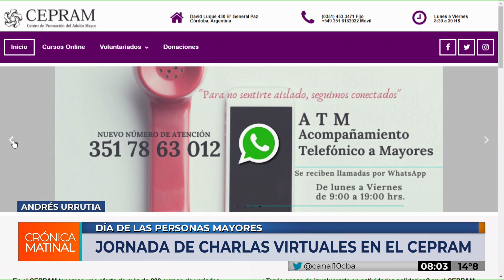Jornada de charlas en el Cepram en el día internacional de las personas mayores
Hoy 1 de octubre es el Día Internacional de las Personas Mayores, una fecha establecida por la Asamblea General de las Naciones Unidas en 1990 a través de la Resolución 45/106 con el objetivo de reivindicar los derechos de este grupo etario y favorecer la toma de conciencia sobre la prolongación de la vida y el valor que esto tiene.